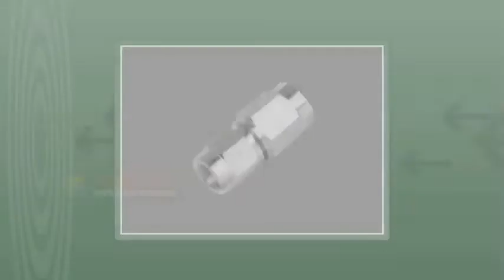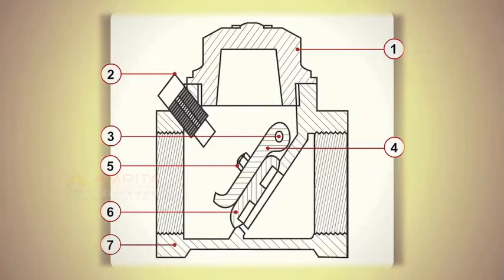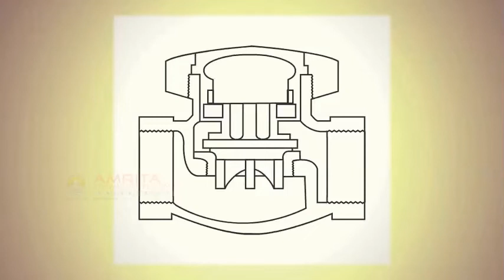4.3.04 Non Return Or Check Valves (Malayalam) (മലയാളം)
In this video, you will learn about non return valves and the purpose of using the valves.